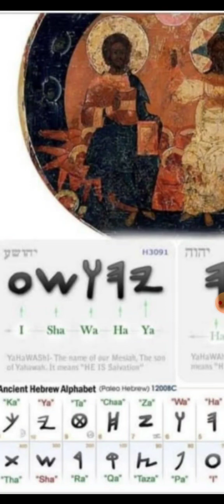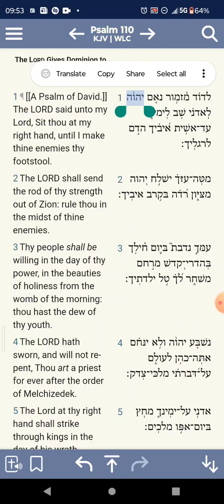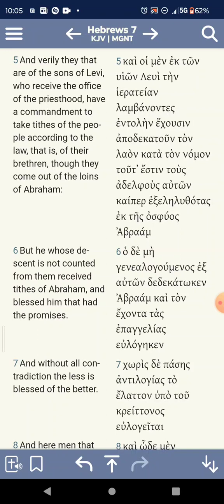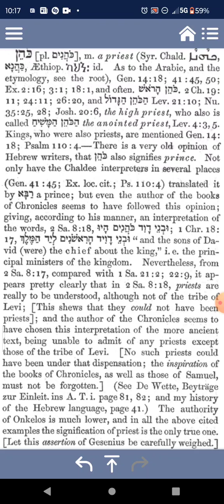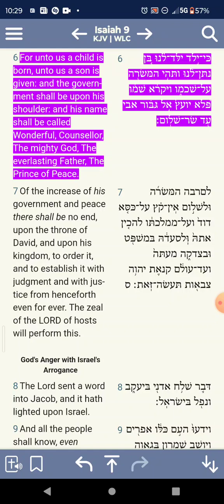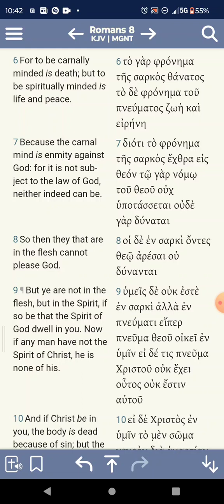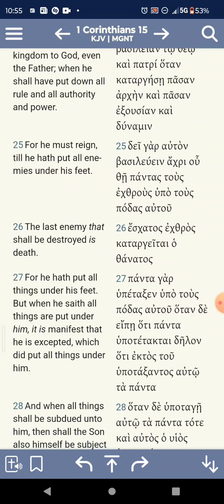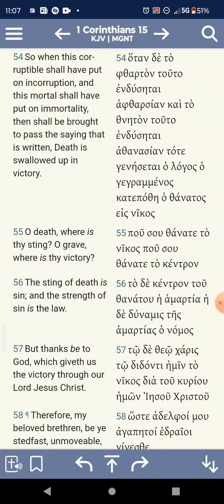SHABATH DAY READING 09/01/2024: THE ORDER OF MELCHIZEDEK❗📜📖🗣️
Revelation 2:25-29 KJV — But that which ye have already hold fast till I come. And he that overcometh, and keepeth my works unto the end, to him will I give power over the nations: And he shall rule them with a rod of iron; as the vessels of a potter shall they be broken to shivers: even as I received of my Father. And I will give him the morning star. He that hath an ear, let him hear what the Spirit saith unto the churches.